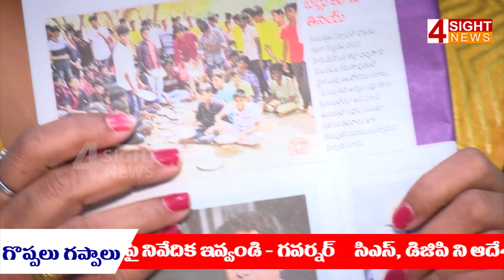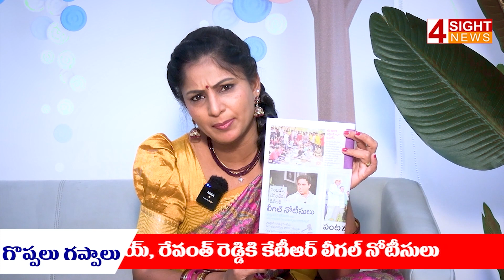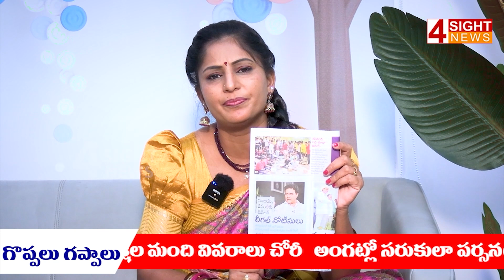బర్లు కూడా తినని అన్నం గురుకులంలో పిల్లలకా..? | Gurukulam school | 4 Sight News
4Sight News, Brand New Telugu news channel, a 24/7 LIVE news channel dedicated to live reports, exclusive interviews, breaking news, sports, weather, entertainment, business updates and current affairs. Exclusive Live coverage from Telangana and Andhra Pradesh.